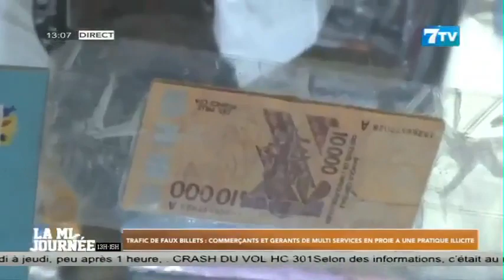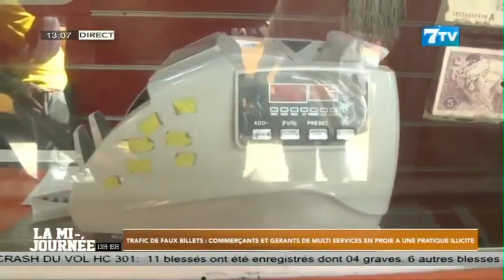TRAFIC DE FAUX BILLETS: Commerçants et gérants de multi-services en proie à une pratique illicite